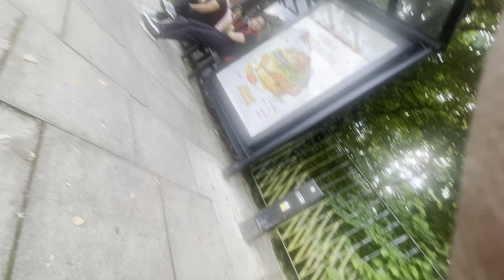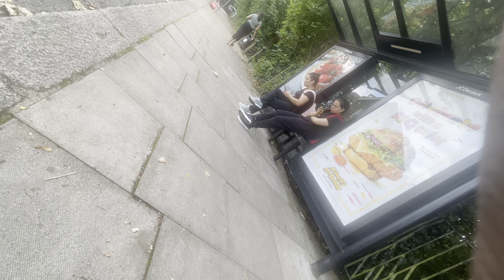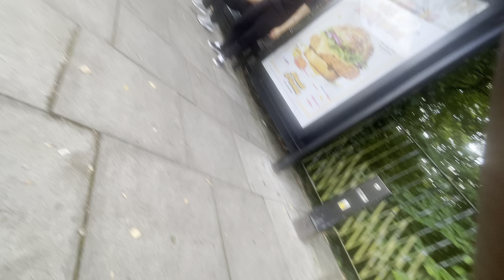Fast driver:C11 to Brent Cross Shopping Centre From Minister road to Brent cross DE1172 LK11CXE